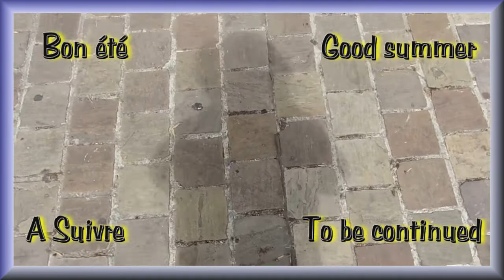A flower garden in the city. Technics KN3000.2015.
Un jardin éphémère fleuri
réalisé dans le centre ville de Caen.
Calvados. Normandie.
Juillet 2015.

An ephemeral flower garden carried in the
center of Caen.
Calvados. Normandy.
July 2015.

Les sculptures présentes sur la place
depuis son réaménagement peuvent
surprendre...
Mais bon... C'est le l'art " moderne "...

sur mon Technics KN  3000.

En principe... A suivre...
J'ai encore des rushs et des photos...
Il ne me reste plus qu'à improviser une
nouvelle musique... Ce qui n'est pas
le plus facile...

Bonne fin du mois de juillet à toutes et tous.